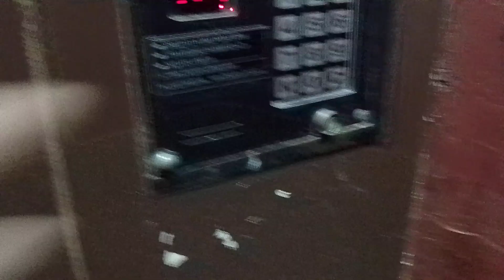Модернизированный лифт КМЗ-(1972 г) 320 кг, 0,71 м/с (@ г. Москва, Алексея Дикого, 16А, под-4)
Информация

• марка: КМЗ/Мослифт
• тип: пассажирский
• грузоподъёмность: 320 кг
• скорость: 0,71 м/с
• количество остановок: 9
• система управления: частотник
• изготовлен: 1972 г
• установлен/модернизирован: 2000 г
• текущее состояние: эксплуатируется
• предстоящее списание: 2025 г

Дополнительная информация

• год постройки дома: 1972
• количество подъездов: 4
• серия дома: 1-515/9
• домофон: RAINMANN